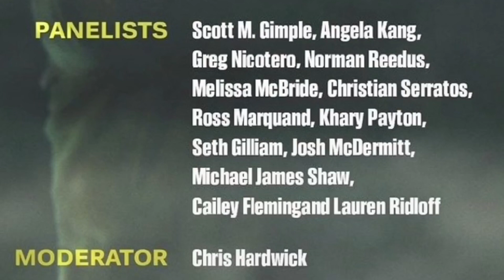The Walking Dead HYPE IS ON! 11 C TRAILER TO DROP AT SAN DIEGO COMIC CON 2022!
Get Ready! The San Diego Comic Con 2022 Featuring The Walking Dead Season 11 And The Final Episodes!